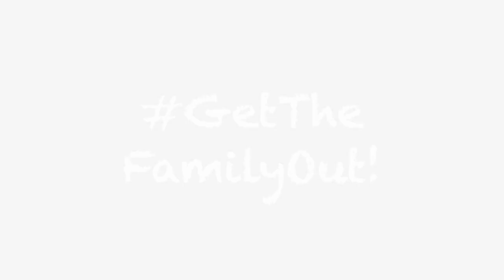Blacktail Res. Idaho Falls